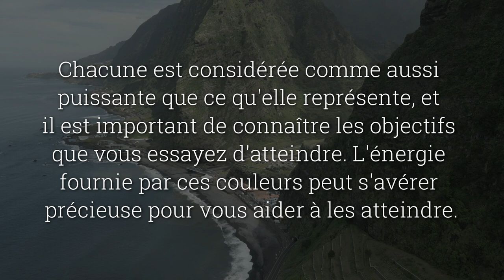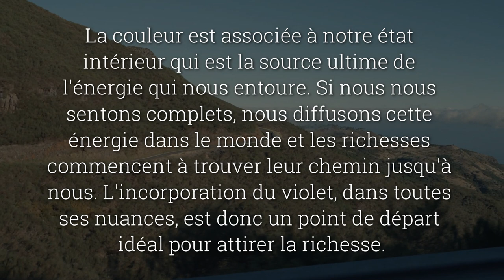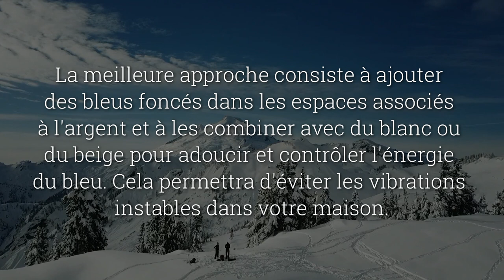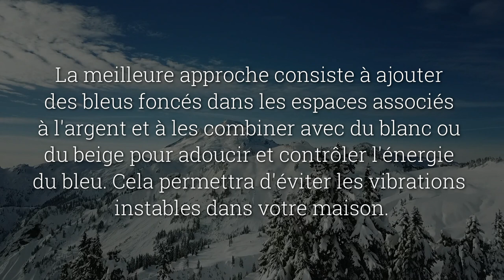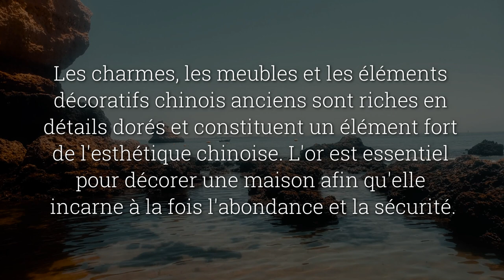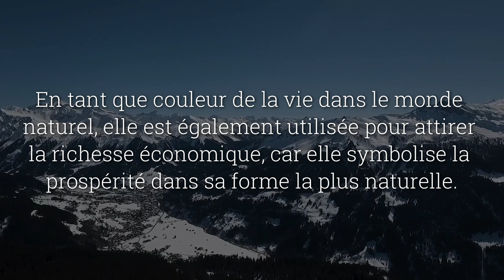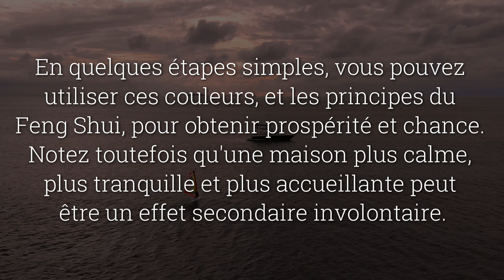Utilisez ces 4 couleurs pour attirer la richesse et l'abondance | L'école de la vie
Selon les principes du Feng Shui, la pratique traditionnelle chinoise d'organisation des espaces, l'utilisation de couleurs spécifiques à certains endroits de votre maison peut contribuer à accroître votre chance et votre richesse.

Dans l'ancienne pratique chinoise du Feng Shui, les couleurs représentent des éléments de la nature et incarnent également certains traits émotionnels et mentaux. Chacune est considérée comme aussi puissante que ce qu'elle représente, et il est important de connaître les objectifs que vous essayez d'atteindre. L'énergie fournie par ces couleurs peut s'avérer précieuse pour vous aider à les atteindre.

NOS VIDÉOS QUI CARTONNENT

15 LEÇONS que les gens apprennent trop tard dans leur vie

Musique de fond: wombat-noises-audio-the-legend | Bibliothèque Youtube
Musique de fond: Spirit of fire - Jesse Gallagher | Bibliothèque Youtube